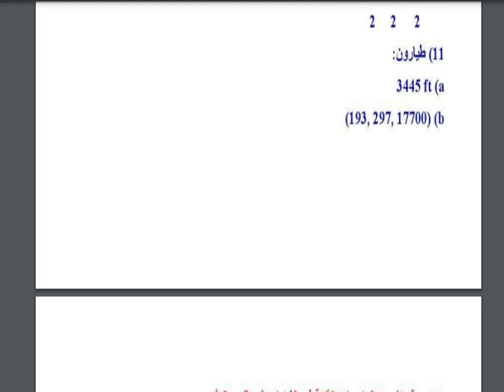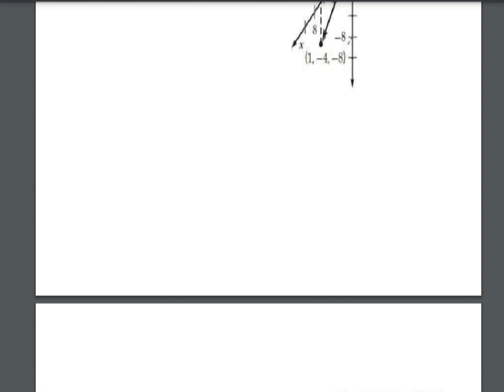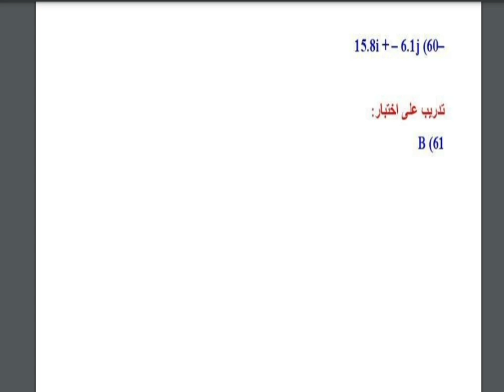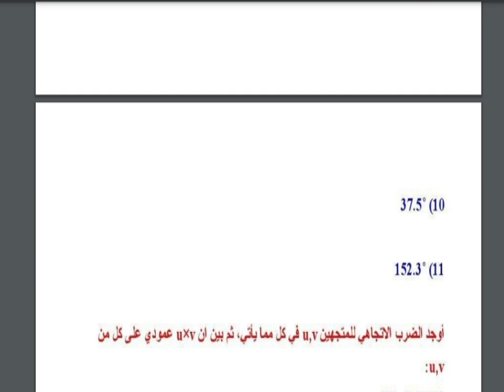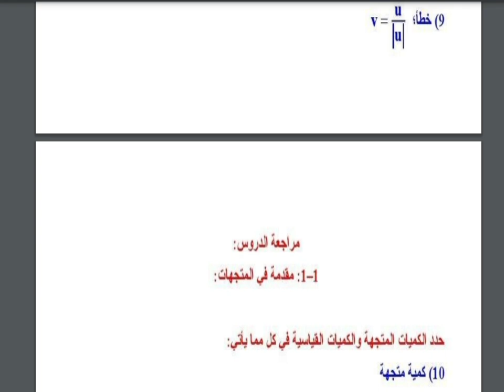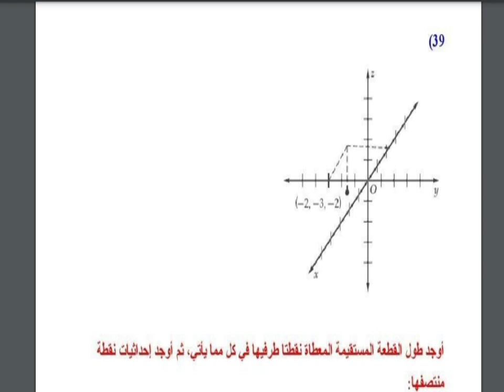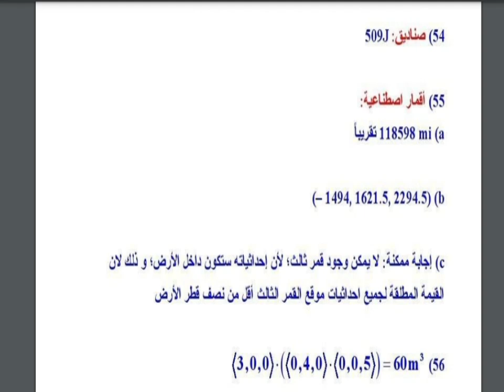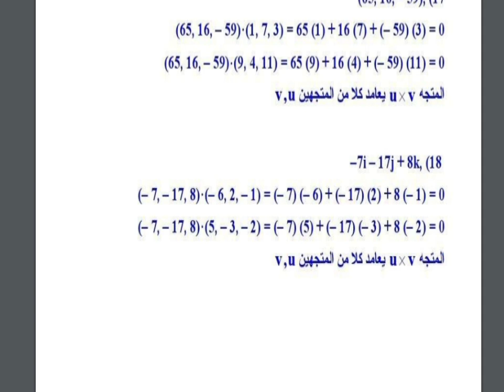حل كتاب الرياضيات ثالث ثانوي مسارات الفصل الدراسي الثاني